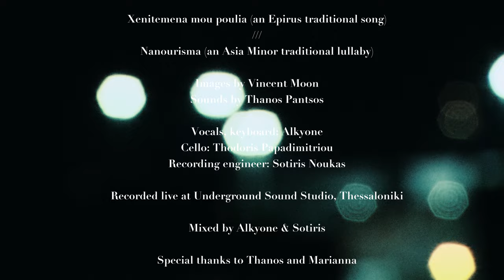Alkyone - Xenitemena mou poulia & Nanourisma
@alkyone4398 - Shot in Thessaloniki, 2023

00:00 Xenitemena mou poulia (an Epirus traditional song)
2:42 Nanourisma (an Asia Minor traditional lullaby)

'I went looking for new Greek music. A few days before my arrival, I received a link from a local friend to a traditional song reinvented in a flamboyant way by a young singer, Alkyone, from northern Greece. Two weeks later, I was landing in Thessaloniki completely hallucinated after a pilgrimage to Mount Athos. On the bus back to the city, I managed to get in touch with Maria (that's her name) and ask her to meet me that evening to prepare a piece or two. She's a little unsure of herself, but she knows Blogothèque well and finally takes the plunge. We get to a friend’s studio, where Thodoris is waiting for us on cello, and the two of them launch into a gentle, epic performance, building steadily towards a finale of insane intensity. We do two takes, no more, it's in the box, I'm capsized. I'm back on the road, the magic has happened and all that's left is to share it. When the traditions of yesterday become entwined with such a young and sublime voice, unheard-of tomorrows open up once again.' @vincentmoon

Sound by Thanos Pantsos

Vocals, keyboard: Alkyone
Cello: Thodoris Papadimitriou
Recording engineer: Sotiris Noukas

Recorded live at Underground Sound Studio, Thessaloniki

Mixed by Alkyone & Sotiris

Special thanks to Thanos and Marianna

Thessaloniki, 2023
Petites Planètes

Since 2003, Blogothèque has changed the way people experience music videos. We film beautiful, rare and intimate sessions with your favorite artists, and the ones you are soon to fall in love with. Come, stay a while, and be taken away.